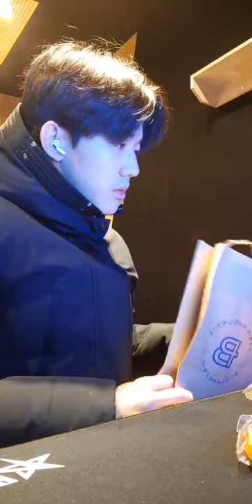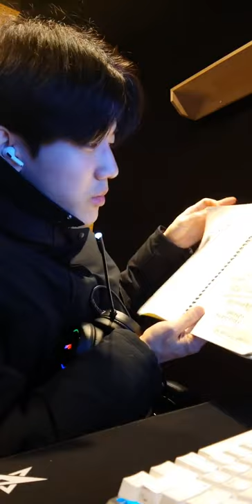210131 데이식스 도운 라방 Full | Day6 Dowoon IG Live